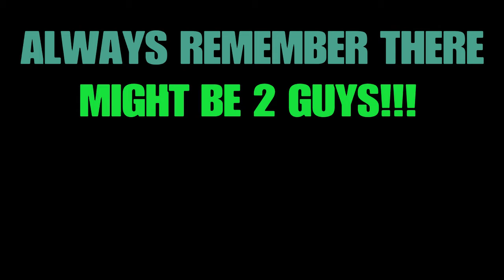M16 is BOSS!!!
Few little fights after the car fight.
Please if you enjoy, press the sub button! Helps alot. Thanks